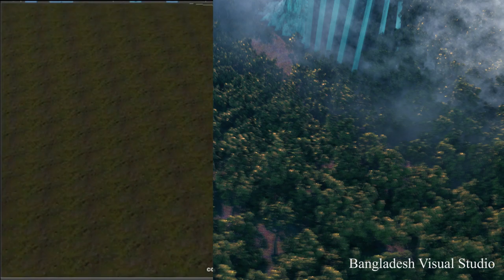CG Sriti shod background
CG Sriti shod.. animation

using software maya bifrost

creator by. Robiul islam juwel.